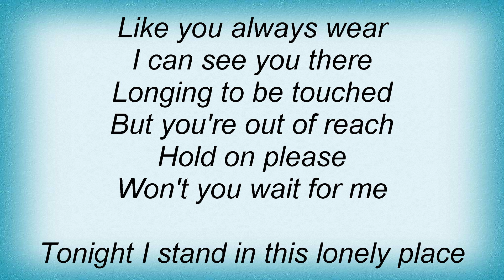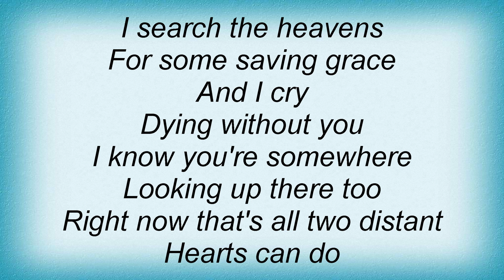Blake Shelton - Underneath The Same Moon Lyrics_1